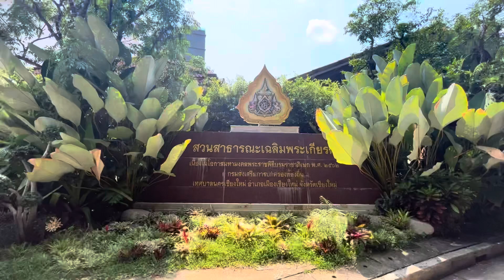เที่ยวเล่น เดินเล่น สวนเฉลิมพระเกียรติหลังสำนักป่าไม้ ถนนเจริญประเทศ เมือง เชียงใหม่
สวนเฉลิมพระเกียรติ ที่ถนน เจริญประเทศ อำเภอเมือง เชียงใหม่ ธรรมชาติสวยงาม สะอาด และร่มรื่น